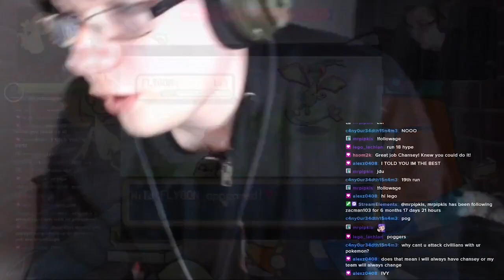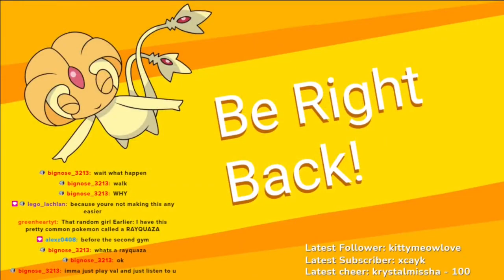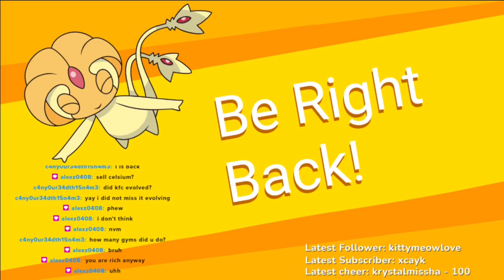Pokémon FireRed Randomizer Nuzlocke: OHKO Moves should be banned (19/3/21)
Original Stream: 19th March 2021

It's some more Pokémon FireRed Randomizer Nuzlocke! OHKO MOVES SHOULD BE BANNED... Zac Hates OHKO Moves and needs to restart all the way back at the Lab. Will Zac be able to get a run going or will Zac be forced to stay in the Lab?